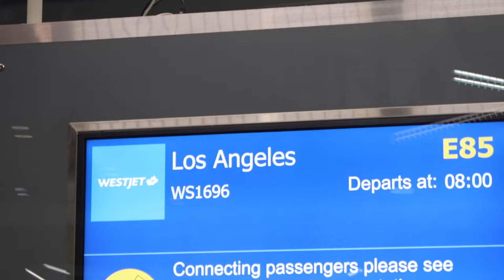LOS ANGELES TRAVEL VLOG '22/ The Montrose Hotel, going to my first NFL game, and exploring!